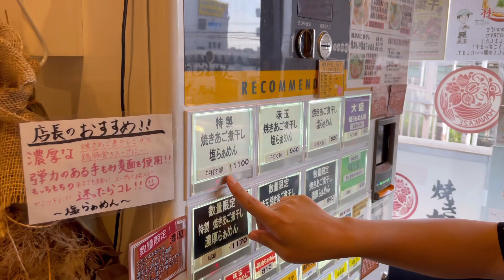【TRY2023新人賞】旨みと甘みがすごい煮干しらぁめんはここでしか味わえない逸品『焼きあご煮干しらぁめんはなかぜ〜花風〜』@新検見川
こんにちは！まーみんです🥰

今回もスペシャルな一杯を堪能して参りました！

もうね、とにかく癖になる甘みがすごい！

もう一口！もう一口！と
食べ進めたくなる、そんなラーメン🍜

ぜひ1番最後のシーンまで見てください🎬✨

⭐️今回のお店⭐️

【焼きあご煮干しらぁめん はなかぜ〜花風〜】
〒262-0025
千葉県千葉市花見川区花園１丁目８−８

⭐️まーみんSNS⭐️